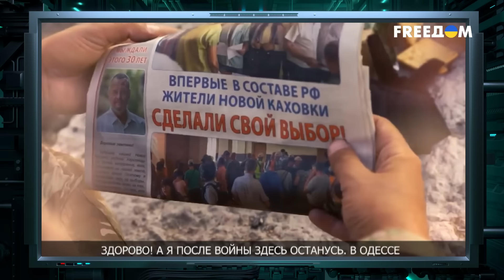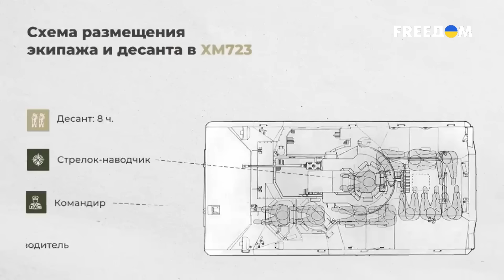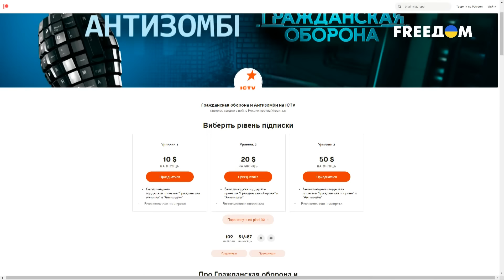"ОДЕССА - РУССКИЙ ГОРОД" - мы ЕГО УНИЧТОЖИМ! ПРОПАГАНДИСТЫ перестали СКРЫВАТЬ ВРАНЬЕ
Чем больше времени проходит с начала войны, тем лживей и циничнее становится Кремлевская пропаганда. В этой простой теории, за последнее время, мы убедились десятки раз.

Ведь если раньше просмотр российских новостей вызывал разве что приступы здорового смеха, то сейчас эмоции совершенно иные. Чаще всего ты сидишь и не верится, что в 21 веке подобное вообще может быть. Детальнее об этом уже в сюжете.

ГРАЖДАНСКАЯ ОБОРОНА

АНТИЗОМБИ